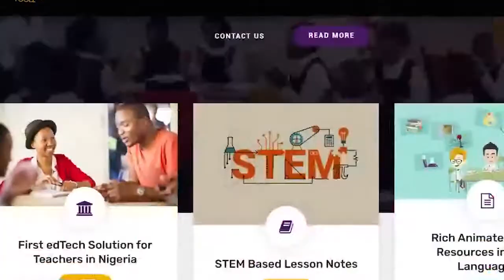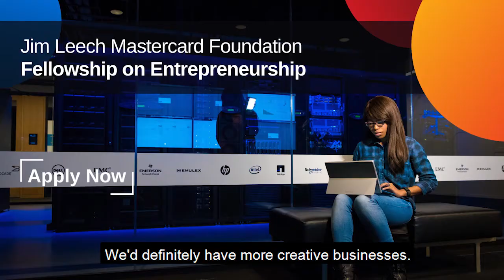Ndane's Testimony of Jim Leech Mastercard Foundation Fellowship on Entrepreneurship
Jim Leech Mastercard Foundation Fellowship on Entrepreneurship
Gain the confidence, resources, knowledge, network, and financial support to build a startup with lasting impact. The Jim Leech Mastercard Foundation Fellowship is for African students and recent graduates, especially women, who have a desire to solve pressing problems and bring their entrepreneurial ideas to life.